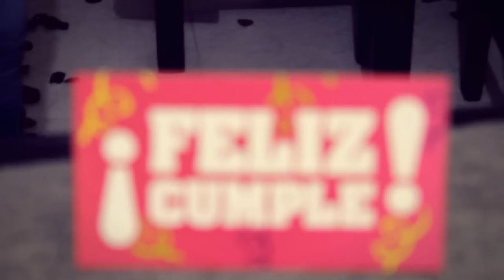La Sorprenden y Le Da El Anillo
CONTACTO
Telcel 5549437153  - Movistar 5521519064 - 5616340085
Gustavo Bustamante